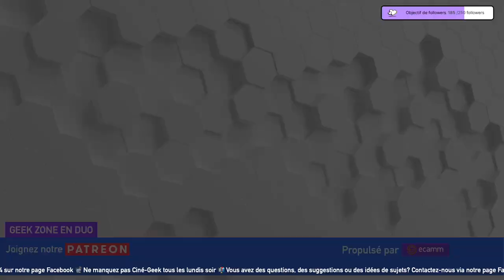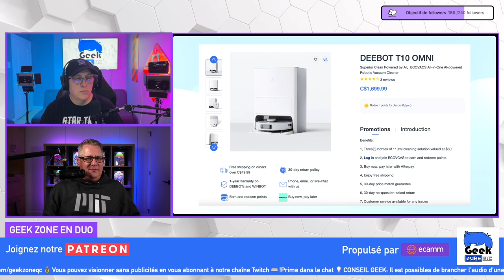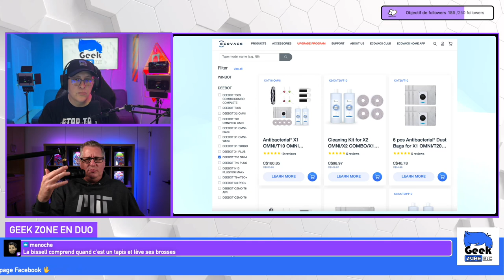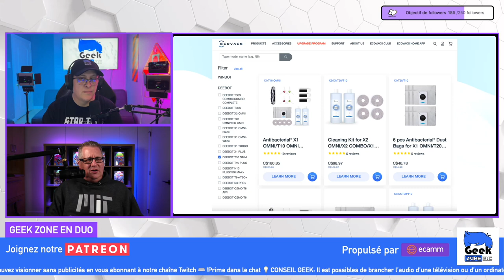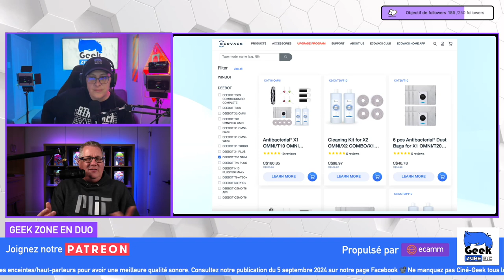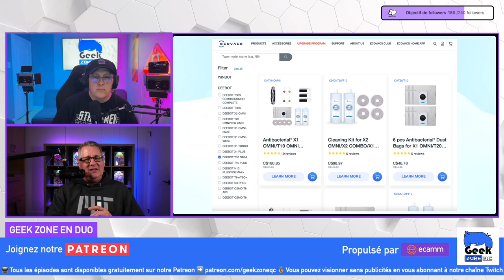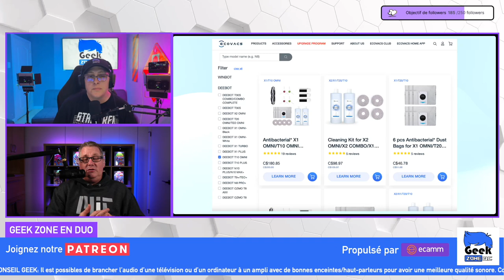Les aspirateurs robots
GEEK ZONE en DUO - E71 - 6 septembre 2024

Vous songez à acheter un aspirateur robot et vous n'êtes pas sûr lequel choisir?

Découvrez les aspirateurs robots Roomba et Ecovacs ainsi que l'étendu de leurs fonctionnalités. Nous les avons testés et nous vous partageons nos impressions et nos commentaires.